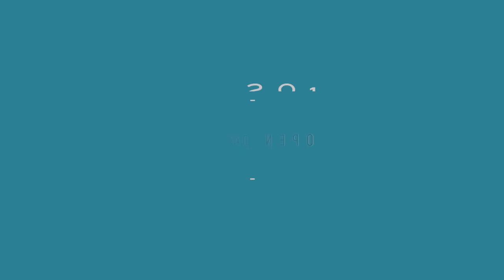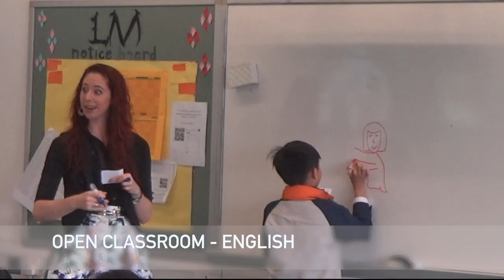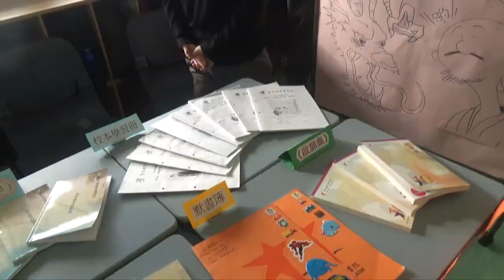2016-2017 Open Day